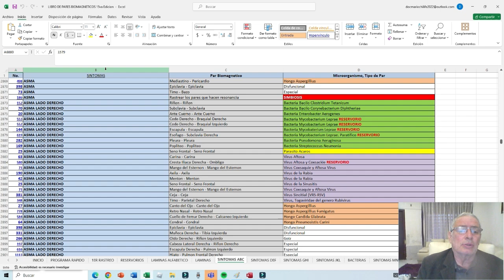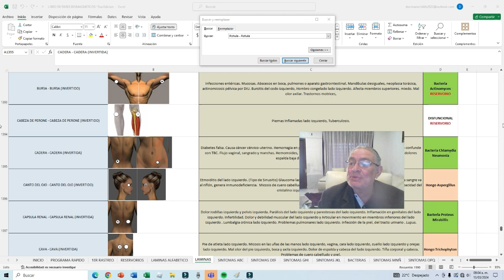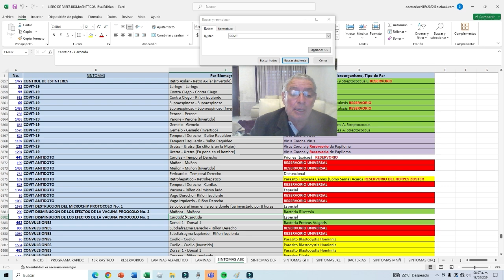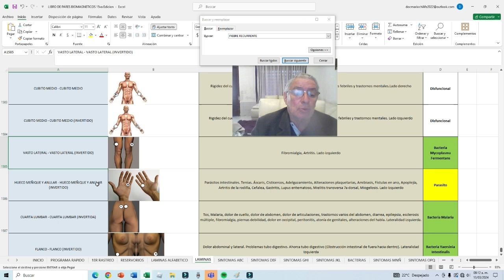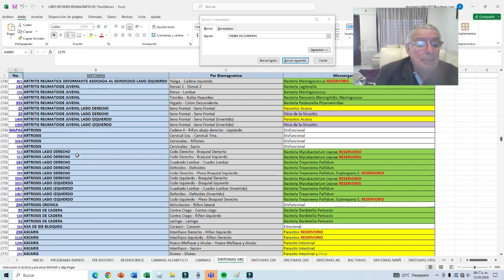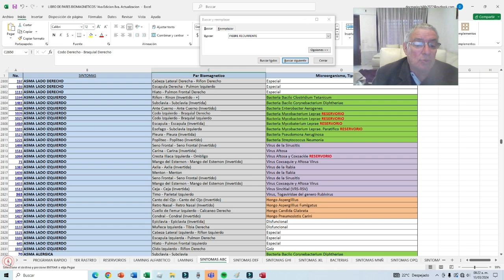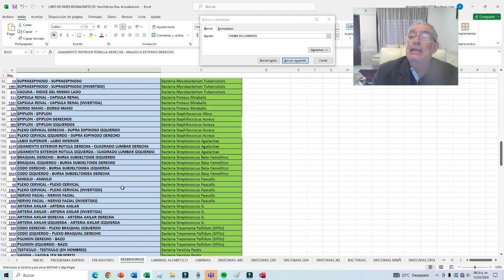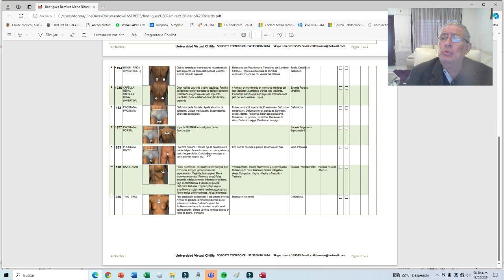Libro de pares y software de Biomagnetismo el mejor para tu consulta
En este video te muestro la actualización del libro de pares Biomagneticos 15va. edición. El mejor libro de consulta a nivel mundial hasta la fecha

Contando con nuestra asesoría siempre
Skype mario195595

Te dejo el enlace del video tutorial del libro de pares Biomagneticos y software de Biomagnetismo (Biomed2022)

También te dejo el enlace del repertorio del Dr. Mario

Libro de Acupuntura

Dr. Mario